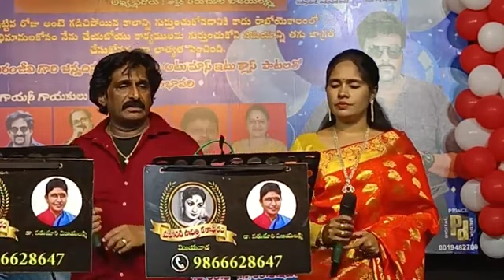Ko Ko Kodi Bagundi IJai Chiranjeeva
Padma Vibhushan Chiranjeevi Birthday Celebrations @Vijayawada with Mahanati Savitri Kala Peetham on 22/08/24 I Megastar Mega Show with Mega Hits@ANR Kalavedika, Hanumantharaya Grandhalayam